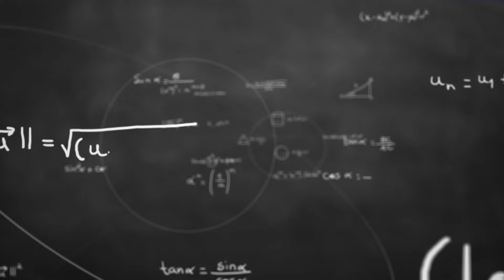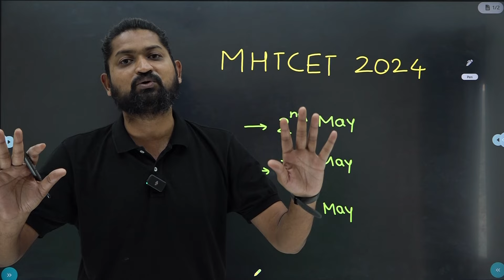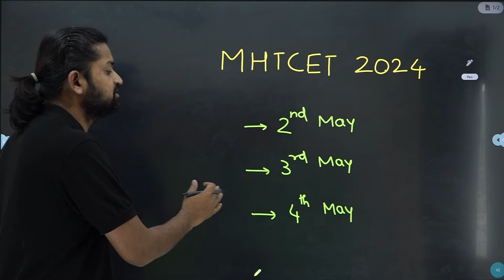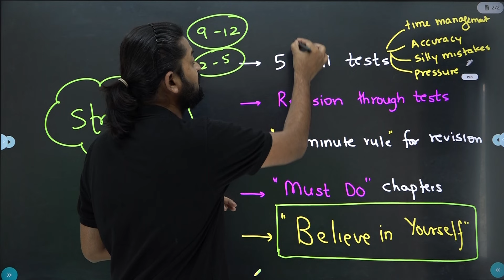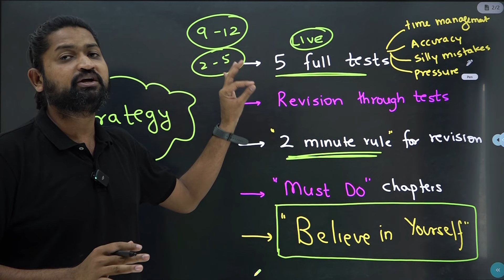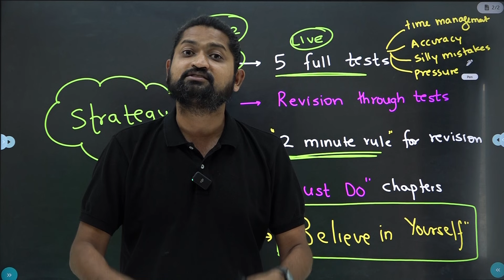Shift wise Strategy for 2nd,3rd,4th May Students | MHTCET 2024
Timelines